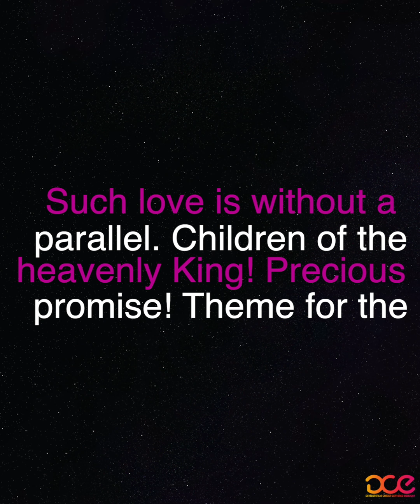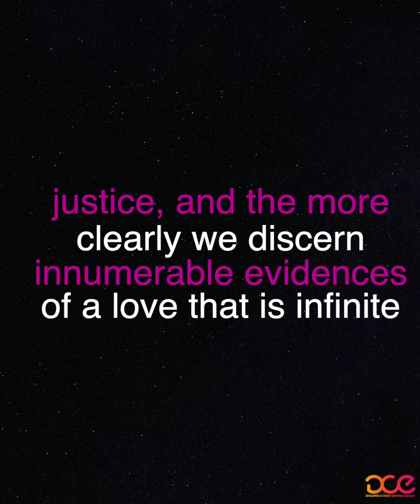Steps to Christ Part 16 | Devotional with Jermaine Nelson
DCE stands for: Developing a Christ-Centered Eyesight

Powerful devotionals
How to grow in Christ
Steps to Christ with Pastor Jermaine Luke Nelson

DCE BIBLE STUDIES
DCE PROCLAIM BIBLE STUDIES
BIBLICAL REVELATION ONLINE (BRO)
BRO WITH JERMAINE LUKE NELSON
JESUS WITH JERMAINE LUKE NELSON

Become a DCE Patron to help us continue to make Christ-Centered content that nurtures, equips, and empowers humanity to behold Christ and Christ only.